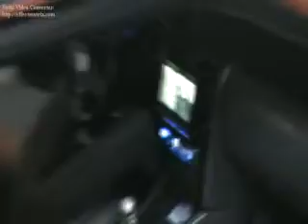Noiva no meu carro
pensando que vai dirigir..